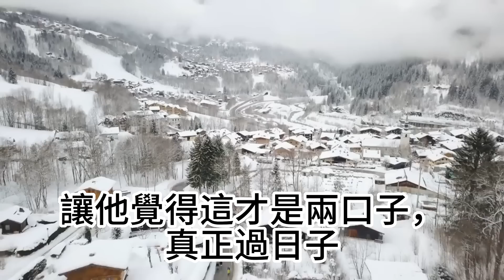前妻讓給80萬，為女兒買房，還把我告上法庭，我提了一個要求，前妻不得不返還我60萬#中老年幸福人生#美麗人生#幸福生活#幸福人生#中老年生活#為人處世#生活經驗#情感故事